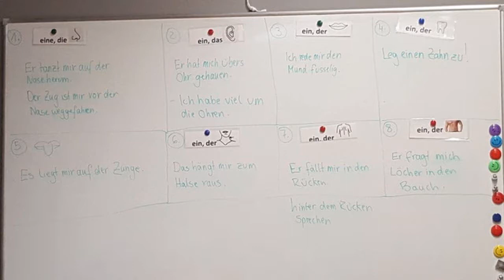Fotografieren und Vertonen der Tafelbilder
Es gibt viele Einsatzmöglichkeiten, wenn ich als Lehrkraft meine Tafelbilder fotografiere und vertone. Welche das sind und wie wenig Technik ich dafür brauche, wird in diesem Video beschrieben.